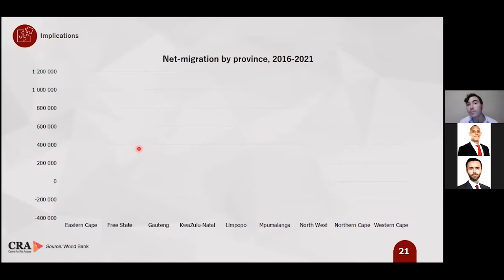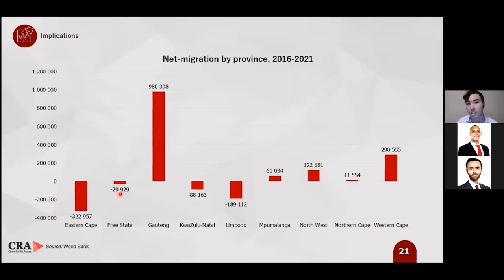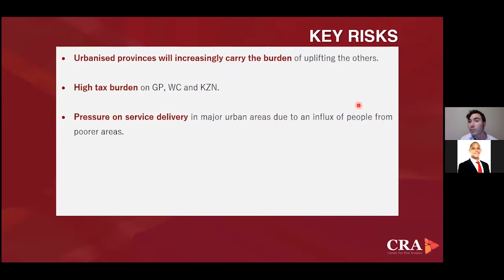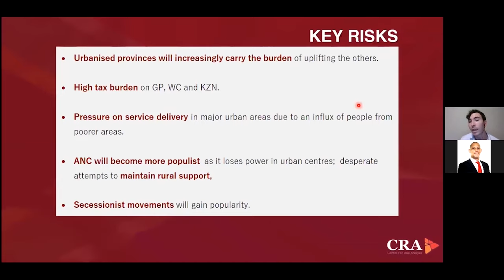Why South Africans are FLEEING rural areas | Gerbrandt van Heerden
Millions of people are leaving the rural provinces of South Africa in search of a better life in urban areas. In this clip from an exclusive client webinar, Gerbrandt van Heerden of the CRA discusses the reasons for the increase in internal migration in SA.